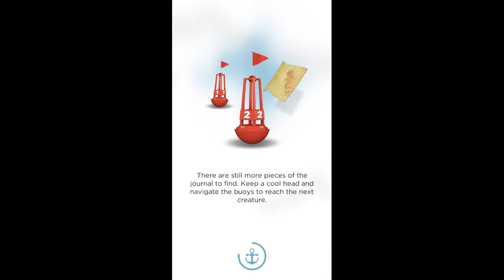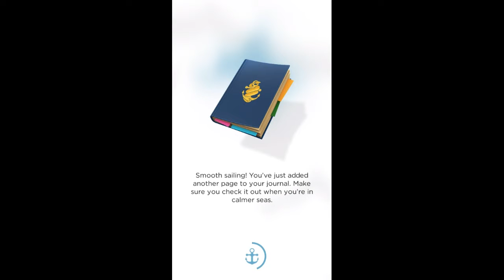Sea Hero Quest - Part #2 [ Android/IOS ] Gameplay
Part 2
Have fun